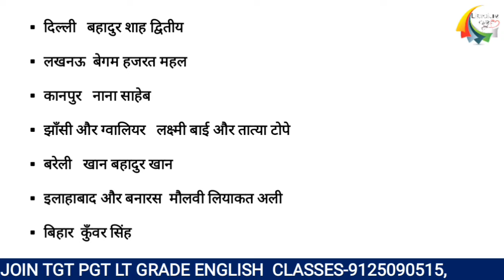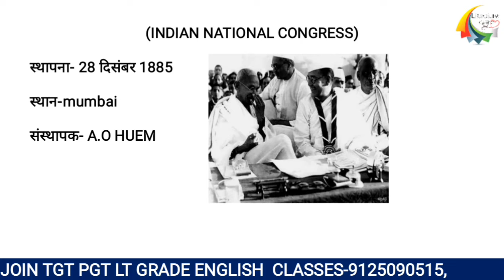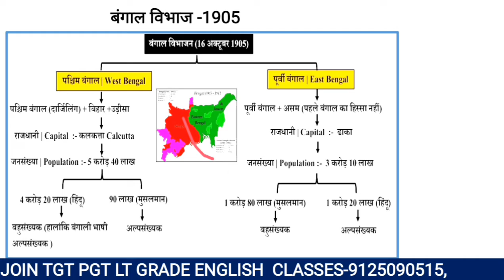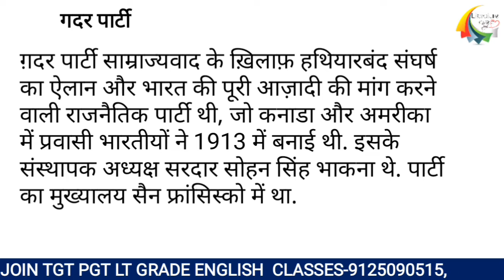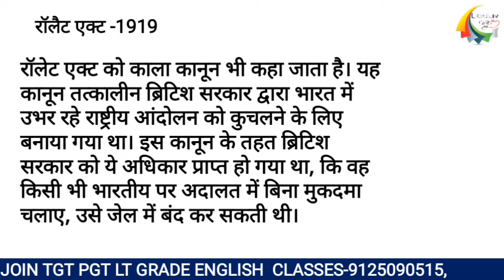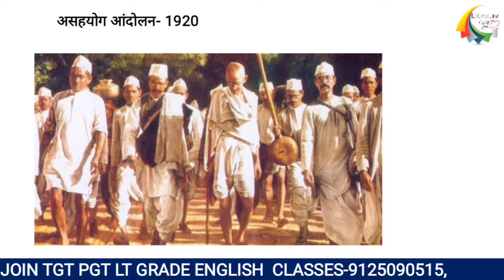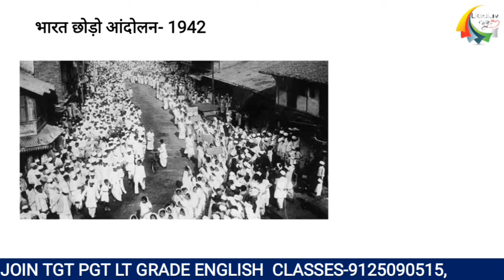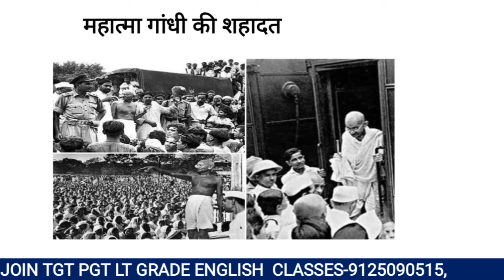स्वतंत्र भारत की कहानी || 1857 से 1947 तक || Independence day Special || Exam lovers by rajan